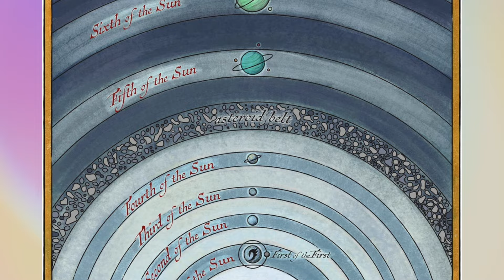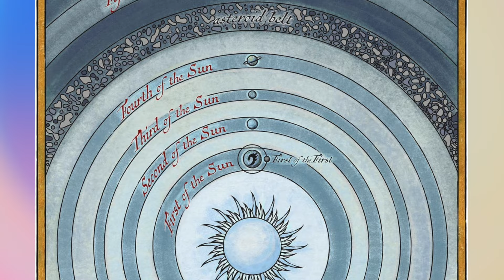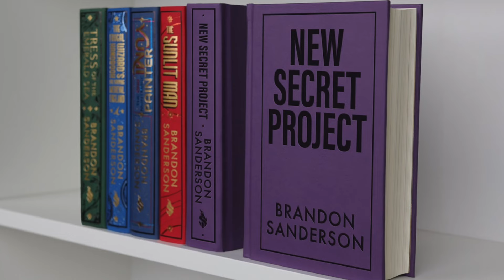Cosmere Lore - a recap of Sixth of The Dusk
Today we recap everything that happened in Sixth of The Dusk, a novella set in the Cosmere written by Brandon Sanderson back in 2014 and included in the Arcane Unbounded collection.

Sanderson recently announced that his 5th Secret Project, set to release in 2025 will be titled  “The Isles of Enderdark”, and that this will be both an expansion and continuation of Sixth of The Dusk.

So its time for a refresh of Sixth of The Dusk before we discuss what has been revealed so far for the latest Secret Project.